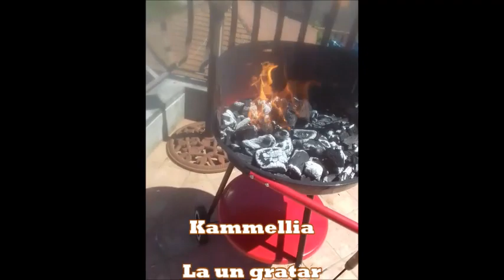La un Gratar cu Prajituri cu Kammellia si Bucate gustoase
Dacă ți-a plăcut îi poți da share
Va multumesc!